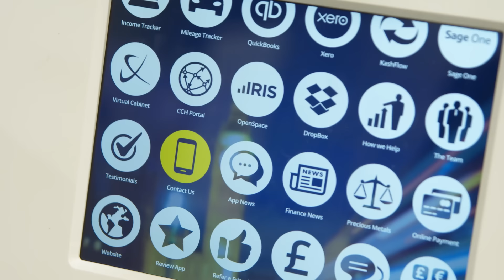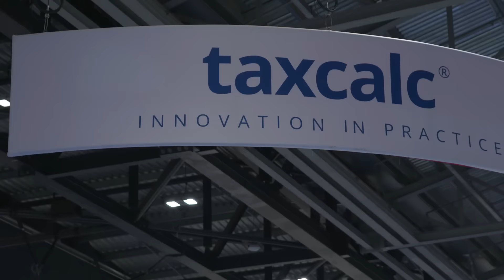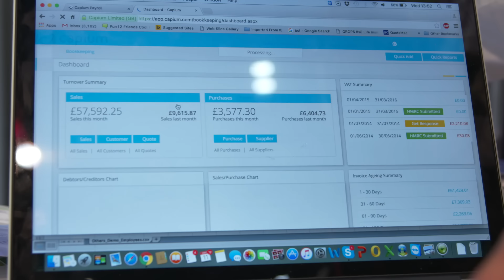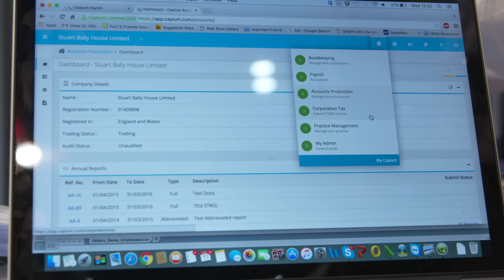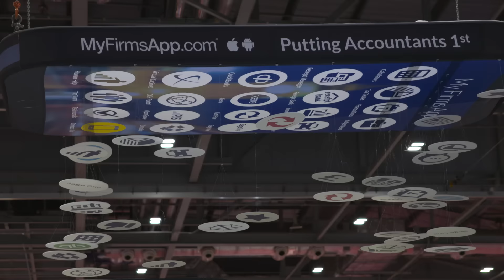Accountex 2016 - The great practice cloud hunt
AccountingWEB's John Stokdyk looks for a complete cloud practice suite on Day One at Accountex 2016